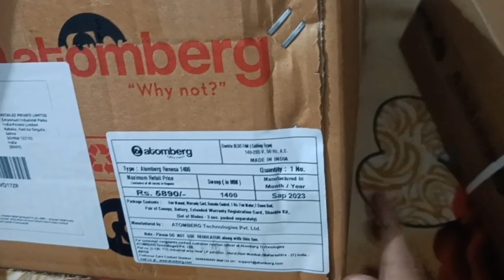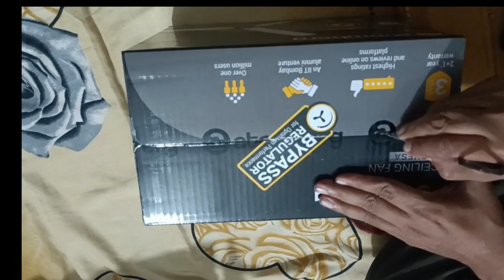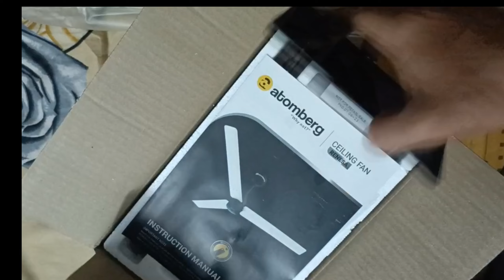Atomberg renasa 1400 mm Fan Unboxing and Installation 😍👌👍